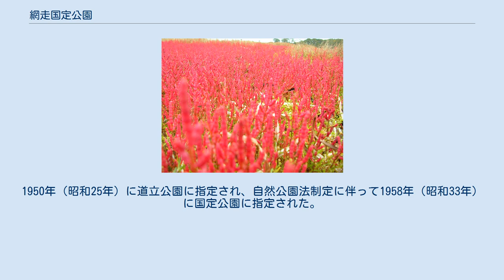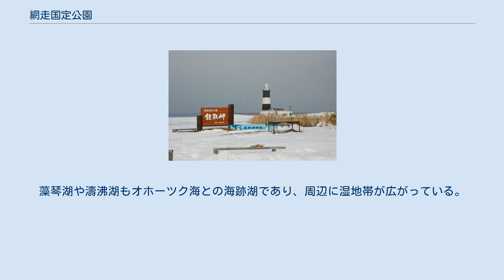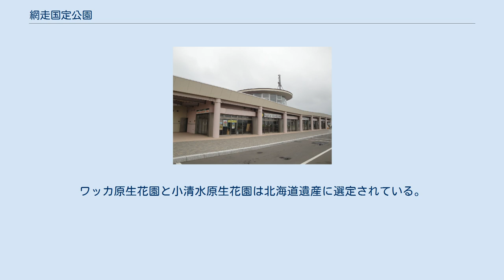網走国定公園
網走国定公園（あばしりこくていこうえん）は、北海道にある国定公園。
1950年（昭和25年）に道立公園に指定され、自然公園法制定に伴って1958年（昭和33年）に国定公園に指定された。
大小7つの湖沼と砂丘、草原（原生花園）、丘陵からなる地域になっている。
 サロマ湖は日本国内で3番目、北海道内で最大の湖沼面積を誇る湖であり、オホーツク海との間の砂州には300種類を越える植物が確認されており、ワッカ原生花園になっている。
湖岸のキムアネップ崎基部やサンゴ岬周辺にはアッケシソウ（サンゴソウ）群落を見ることができ、鶴沼地区は北海道の天然記念物に指定されている。
能取湖の卯原内地区はじめ、湖岸の各地に塩湿地植物のアッケシソウ群落を見ることができ、オホーツク海側砂丘には海岸草原がある。
また、能取半島の能取岬にかけて海食崖が見られ、半島の内陸側は森林に覆われている。
網走湖とリヤウシ湖はオホーツク海からの海跡湖であり、一部が地盤の沈降によってできている。
網走川周辺には湿地帯が形成され、女満別地区の樹林地にミズバショウなどの湿地植物群落がある。
天都山は国の名勝に指定されている。
藻琴湖や濤沸湖もオホーツク海との海跡湖であり、周辺に湿地帯が広がっている。
濤沸湖はラムサール条約に登録されており、オホーツク海に面した砂州は海岸段丘として発達し、ハマナスやエゾキスゲなどの海岸草原は小清水原生花園として知られている。
ワッカ原生花園と小清水原生花園は北海道遺産に選定されている。
斜里海岸の草原群落は北海道の天然記念物に指定されている。
 公園内ではアオサギやカモなどの水辺の鳥やノゴマなどの草原性の鳥を数多く観察することができるほか、オオハクチョウなど渡り鳥の中継地になっている。
流氷が近づいてくる時期になるとオジロワシやオオワシなどの猛禽類やアザラシなどの海獣を観察することができる。